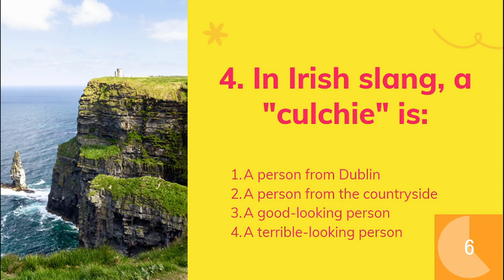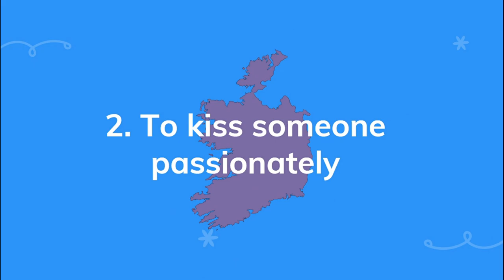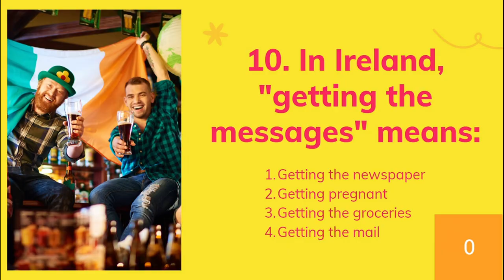Test Your Knowledge of Irish Slang with This Hilarious Quiz!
Have you ever wondered how well you know Irish slang? Test your knowledge with this fun and hilarious Irish slang quiz! See how many terms you can guess correctly and learn the latest lingo from Ireland. Challenge your friends and family to see who can get the highest score! This is the perfect way to brush up on your Irish slang for St. Patrick’s day or just for fun!